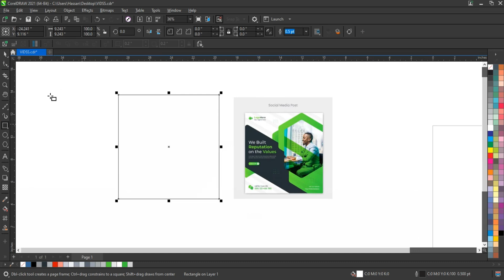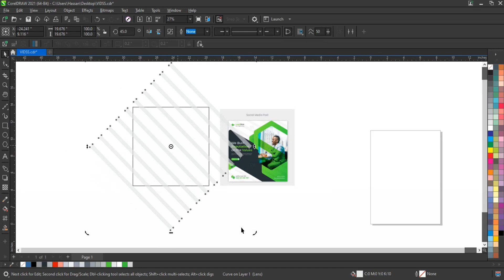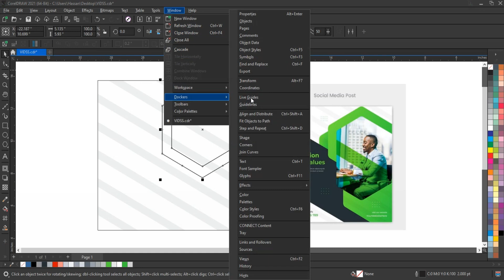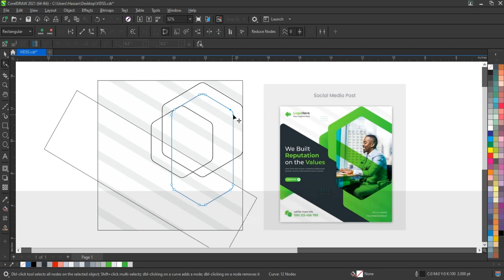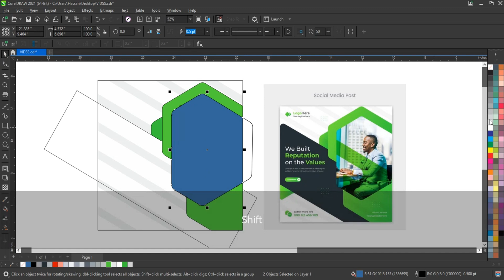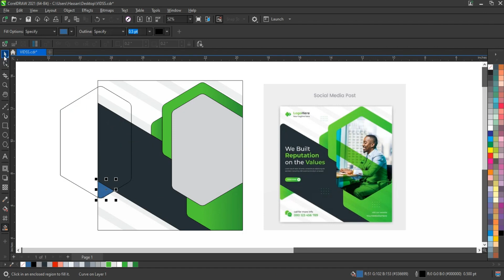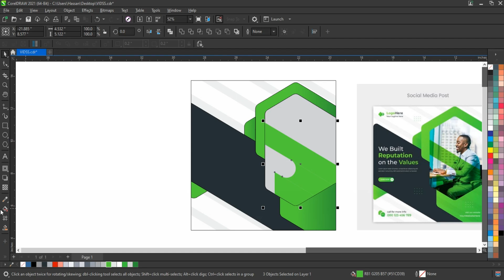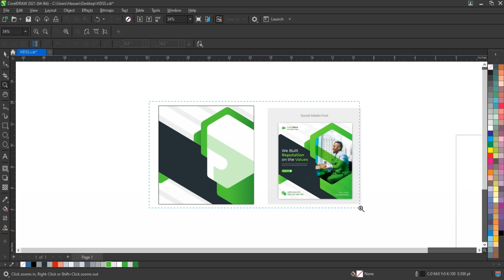Easy Graphic Designing Tutorial For Beginners - Social Media Ads